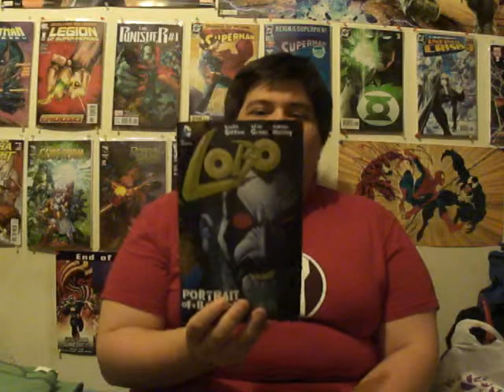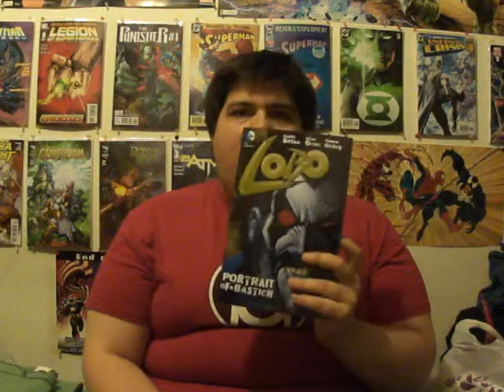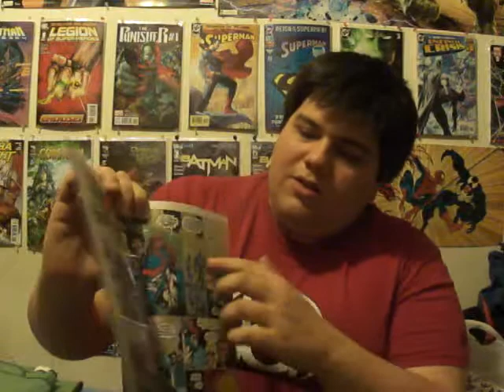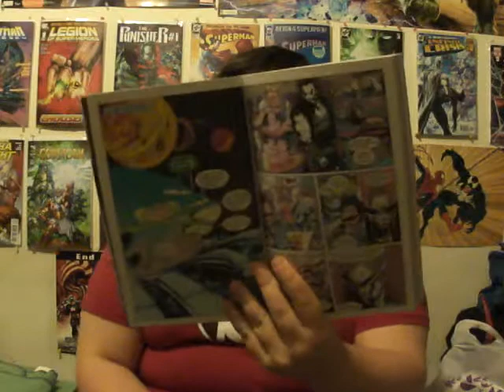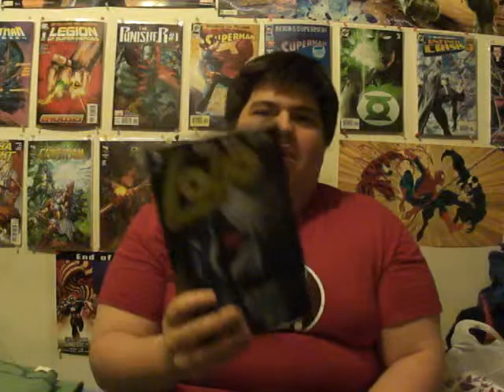Trade Review: Lobo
Kevin reviews the Lobo trade paper back.